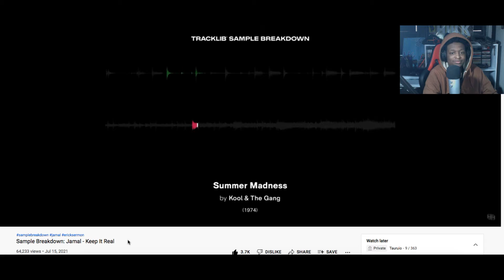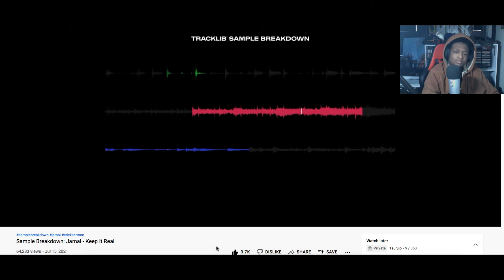Sample Breakdown: Jamal - Keep It Real (Reaction)